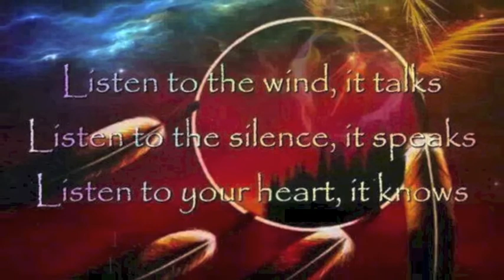Song By RJ Wicks 'broke my heart'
Music video of another of Russell Wicks original songs.Another song completely written and recorded by RJ Wicks ( Eldorado Rock) on his 'Wild & Free CD. This song is about his mother yearning for the child she had to give up at birth at 16 years old, and never found before she died at age 54.
A close to the heart  song about the self experiences of coming through troubles and tribulation, and then finding the light on the other side of the darkness. A song for those who want to believe in the light and who realise life is a journey to travel through and learn.
Russell lives on the side of Mt Taranaki in New Zealand, and many of his songs are influenced by nature, which he loves.